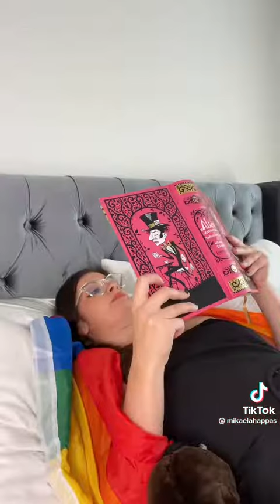Mikaela Happas TikTok video